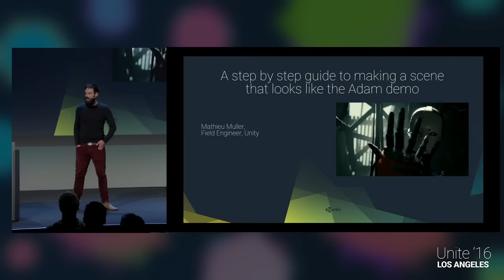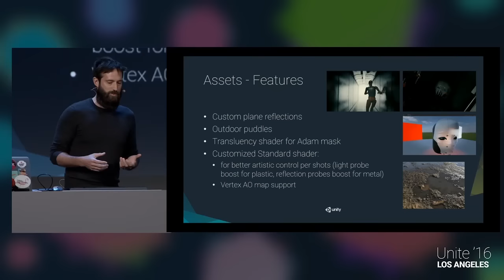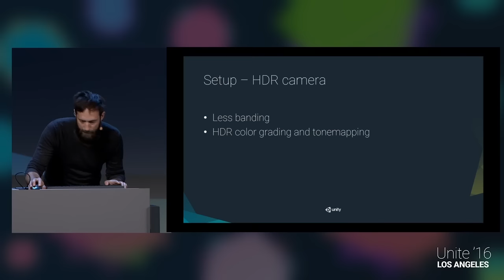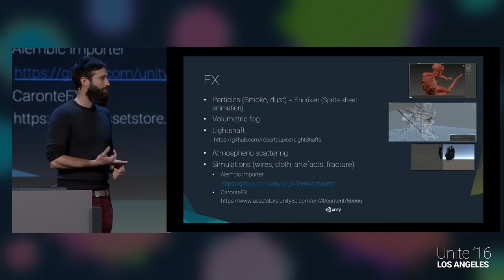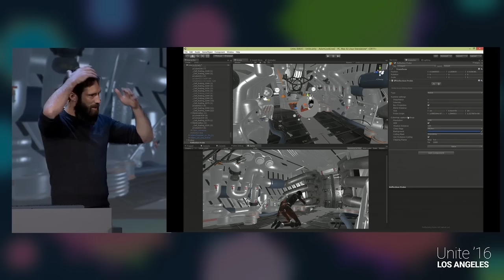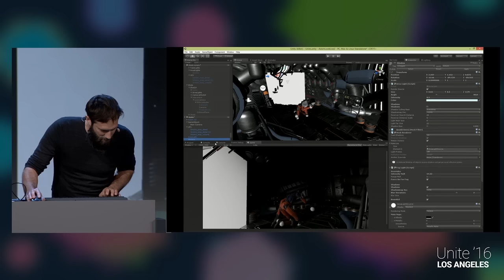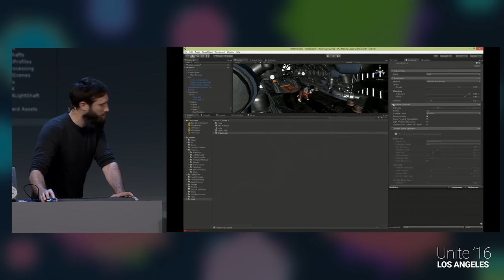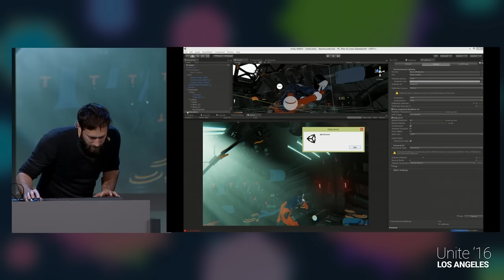Unite 2016 - A Step by Step Guide to Making a Scene That Looks Like The Adam Demo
Mathieu Muller (Unity Technologies) explains step by step how to setup a project, light a scene, configure shadows, and use cinematic post effects to create a final image that looks like the Adam demo.